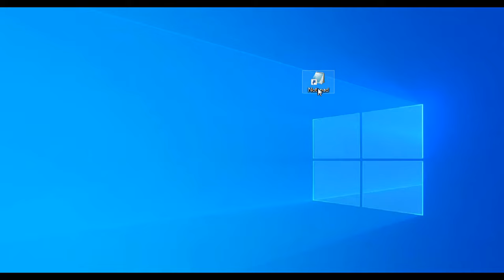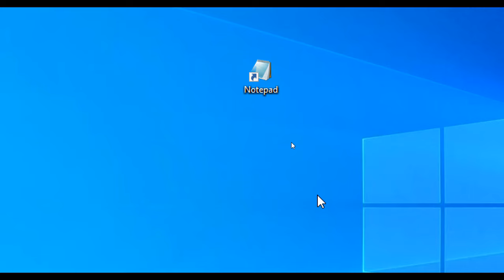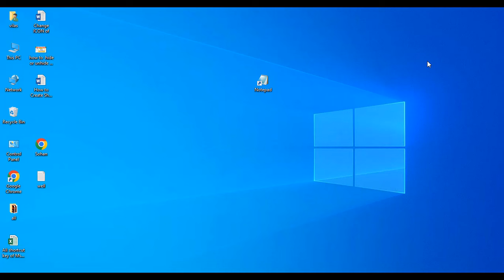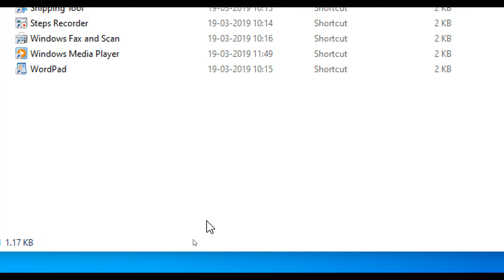How to Create Shortcut key of Any Software | Most Important Shortcut Keys of MS Excel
Hello Friends today in This video we will learn MS Excel Most Important Shortcuts. So Watch this video and get the better knowledge

thanks

हेल्लो दोस्तों आज की इस विडियो में हम MS Excel Ke Shortcuts Ko   सीखेगे . इसलिए विडियो को पूरा देखे और एक्सेल में अच्छी जानकारी को प्राप्त करे

धन्यवाद

दोस्तों में इस चैनल पर हम कंप्यूटर से सम्बंधित विडियो अपलोड करते रहते इसलिए हमारे चैनल को देखे और अच्छी जानकारी को प्राप्त करें जैसे की MS वर्ड  ms एक्सेल, ms power point आदि

Excel Shortcuts
Best Excel Shortcuts Keys
Keyboard Shortcuts
Excel Shortcuts
Powerful Shortcut key of Excel
MS Excel Shortcut Keys
MS excel Shortcut key for All Competitive Exams
Excel Shortcut to Make you Expert
Top Most Excel Shortcuts Keys
Amazing Excel Shortcut Key
Excel All Shortcut Key of Hindi
Easy Use to Excel
MS Excel Tricks
All Shortcut key in Excel
Best Excel Shortcut keys
Excel Shortcut Key Use Most
Best Excel Shortcut key of Excel
Excel Best Tutorial In Hindi
Excel All Shortcut Key Should Be Known Every one
Most Useful Excel Shortcut Keys
Top excel Shortcut In Use Everyone
Excel Shortcuts Keys
How to Create Shortcut key of Any Software
Make a Software Shortcut Keys
How to Make Shortcut keys of any Sofware
Software ke liye Shortcut keys kaise banaye
Software Shortcut key
Make Shortcut keys
How to create shortcut key

Software Shortcut key
Make Shortcut keys